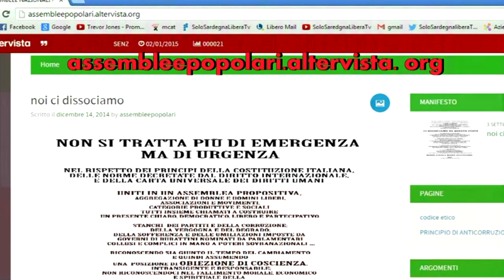Spot Assemblee Popolari di Categorie